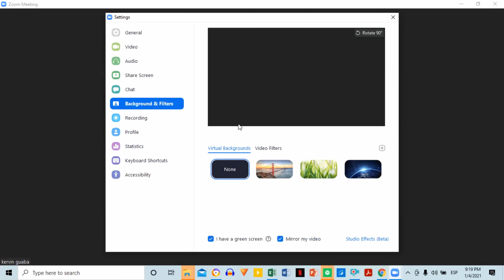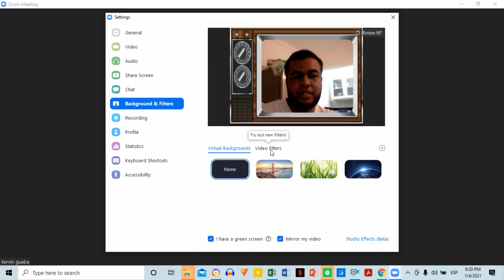COMO PONER FONDO Verde A LAS REUNIONES EN ZOOM